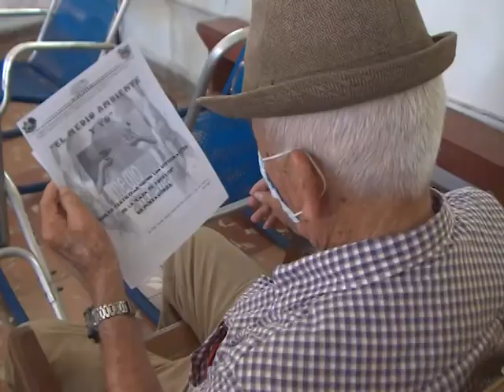Antonio Aja Díaz explica la importancia de las dinámicas demográficas en Cuba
Varias han sido las transformaciones en lo económico y social que deben imprimir mayor ritmo a la estrategia gubernamental para afrontar la nueva normalidad que vive el país. En torno a los retos que ello supone para el actual contexto, ofreció declaraciones en Cienfuegos el Doctor en Ciencias Antonio Aja Díaz Director Centro Estudios Demográficos de la Universidad de la Habana.